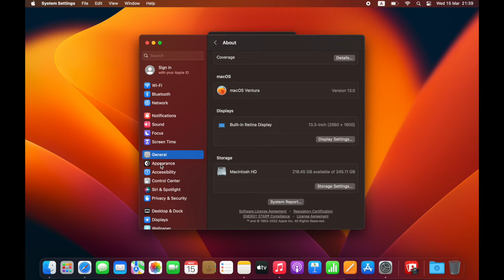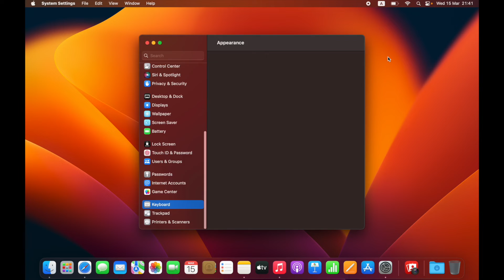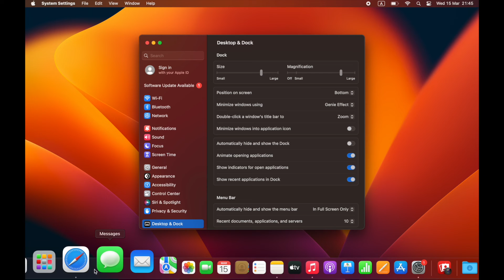Unboxing Macbook Air M1-2023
Unbox MacBook Air M1 (Space Gray)
Unboxing MacBook Air M1
First impressions of MacBook Air M1
MacBook Air M1 review and unboxing
The ultimate MacBook Air M1 unboxing experience
MacBook Air M1: What's in the box?
Unboxing the new MacBook Air M1 with Apple Silicon
Apple MacBook Air M1 unboxing and setup
MacBook Air M1 unboxing and accessories overview.